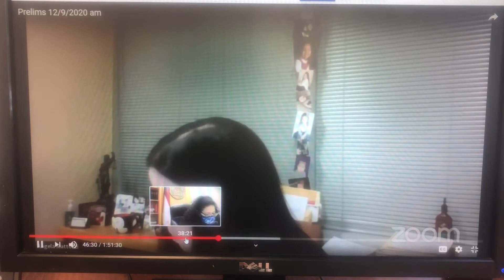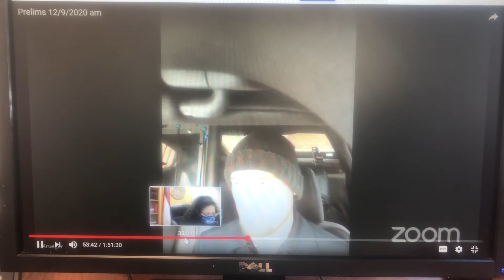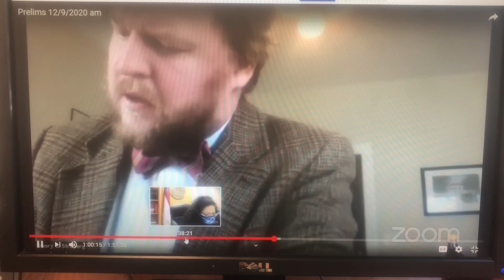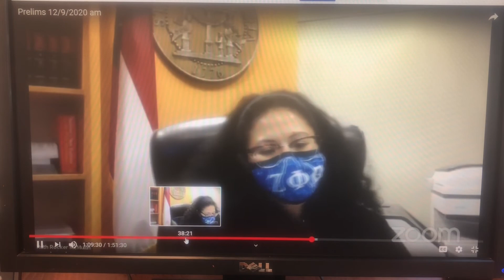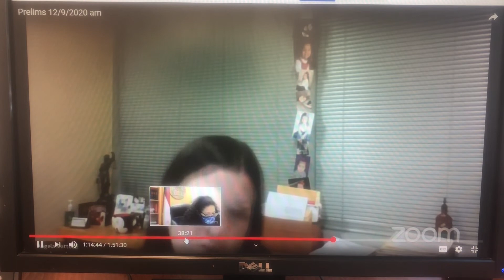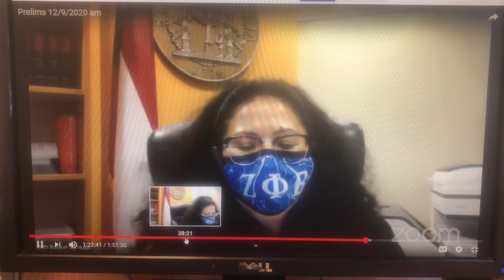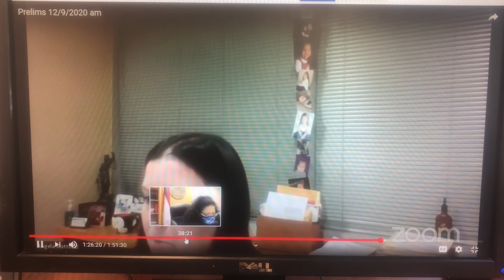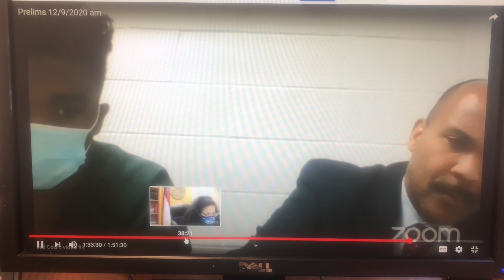Preliminary Hearing for Diendy Hall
Do you need an experienced criminal defense attorney in Lawrenceville, GA area? Call Lawrence Lewis office now.